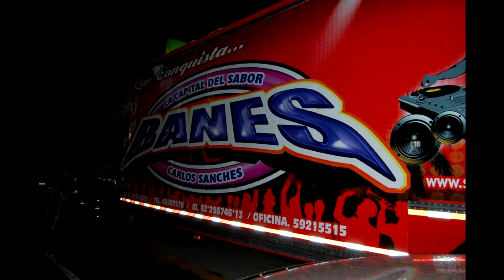spot sabado 10 de agosto del 2013---condor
ESTE SABADO 10 DE AGOSTO DEL 2013